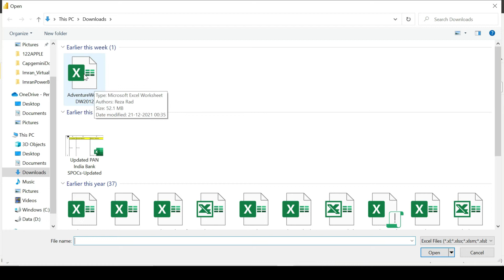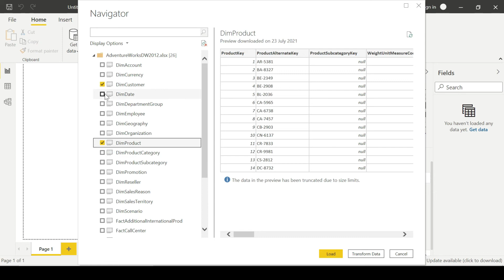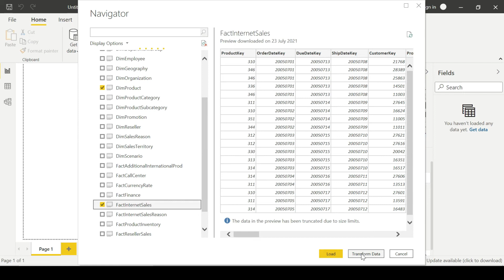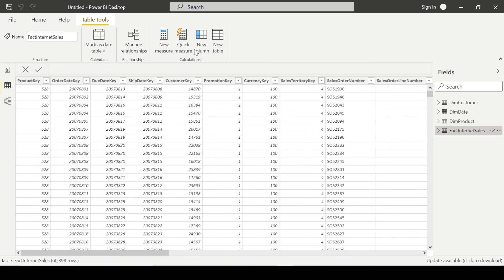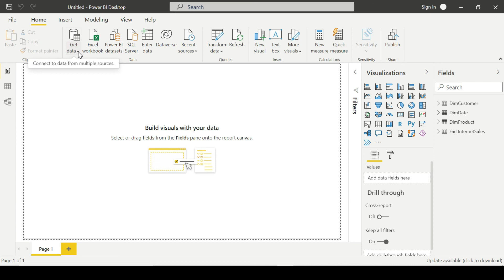2.How to load the Excel data into Power BI Desktop in Telugu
This Video is all about how to load Excel data into Power BI Desktop explained in Telugu and also covered in real time which is mostly used one